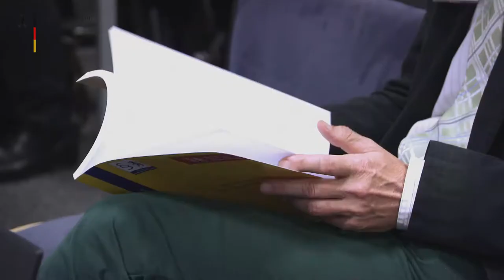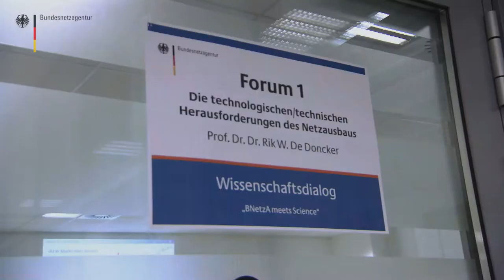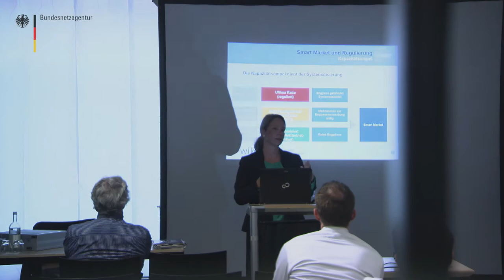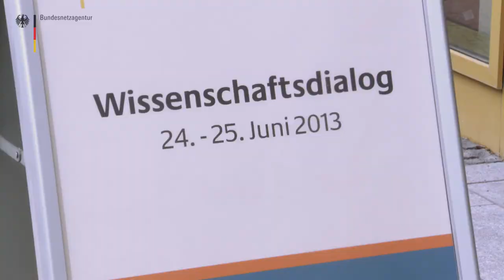Veranstaltung zum Netzausbau: Wissenschaftsdialog 2013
Am 24. und 25. Juni fand in Berlin zum ersten Mal der Wissenschaftsdialog "BNetzA meets Science" statt. Forscher und Experten diskutierten über spezifische Aspekte des Netzausbaus und aktuelle Themen der Energiewende. Mehr erfahren